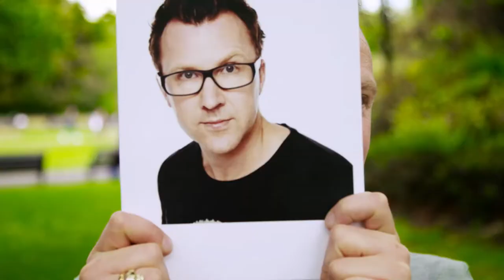Coca Cola | Coca Cola Thank You Fund 2017 1 📺📺tellyads